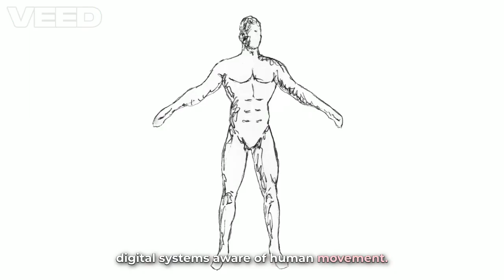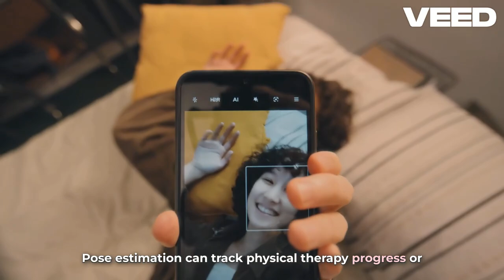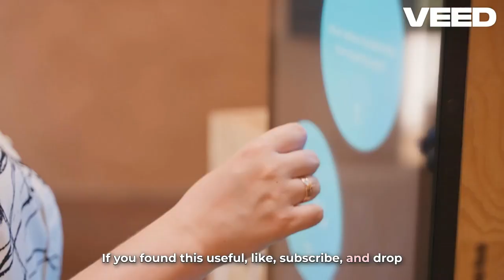Pose Estimation Explained | How AI Tracks Human Movement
What is Pose Estimation and how does AI track human movement in real time?

In this video, we dive into the concept of pose estimation, where AI uses computer vision and deep learning to identify keypoints of the human body — tracking arms, legs, and joint positions to understand motion.

Whether you're building a fitness tracking app, a gesture recognition system, or an AR/VR experience, pose estimation is at the core of how machines interpret physical movement.

In this video, you'll learn:

What is pose estimation and how it works

Differences between 2D and 3D pose estimation

Overview of popular models: OpenPose, MediaPipe BlazePose, PoseNet, HRNet, AlphaPose

How AI detects body keypoints and maps skeletons

Applications in healthcare, sports, robotics, animation, AR/VR, and surveillance

Real-time demo with Python and OpenCV

Tools Covered:

Python

OpenCV

MediaPipe

TensorFlow or PyTorch

Deep learning libraries